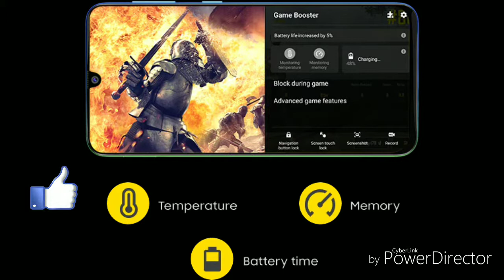Samsung Galaxy M30s Unboxing || பட்டைய கிளப்பும் M30s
இந்த வீடியோவில் Samsung Galaxy M30s -இன் unboxing -ஐ காணலாம் .

Samsung has now refreshed the popular M30 - today we unbox the all new Galaxy M30s a and take a close look at it, see what Samsung’s changed…

The Galaxy M30s retains the same 6.4inch Infinity u AMOLED display with a Full HD+ resolution.

Internally, the M30S has an upgraded Exynos 9611 SOC with 4/6 GB RAM and 64/128 GB storage. We also get a dedicated micro sd card slot!

To power all this, Samsung has included a humongous 6000mAh battery inside.

As far as the cameras go, the Samsung Galaxy M30s has a triple camera setup. The primary is a 48MP f/2.0 sensor, secondary is an 8MP sensor and the third one is a 5MP depth sensor. On the selfie side of things we have a 16MP selfie camera!

On the software front the M30s runs on One UI 1.5 based on Android 9 Pie.